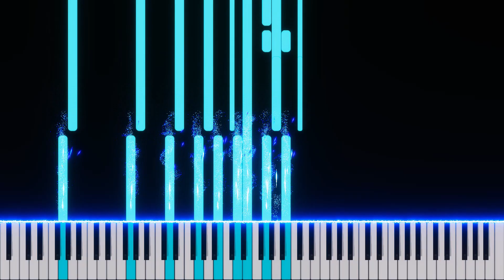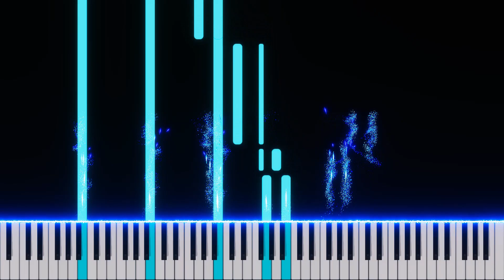Gentle Convergence - Original Composition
I don't have much to say about this one, as I just wanted to write something without any idea as to what. I spent about a minute coming up with the opening bars of the piano and then built the entire piece off of that.